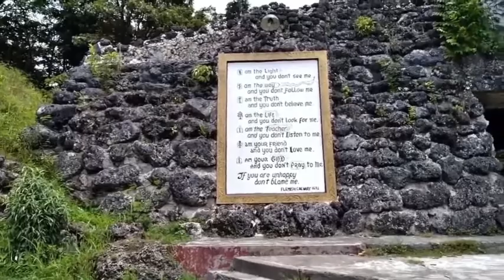ST. FRANCIS XAVIER CALVARY OF TIBUNGCO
THE HISTORY NARRATED BY MA'AM BITANGA..